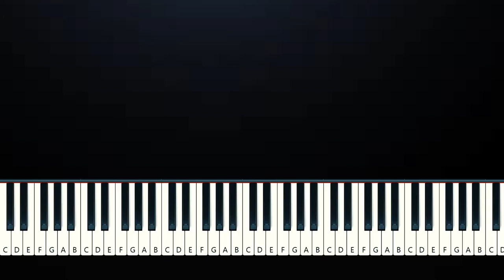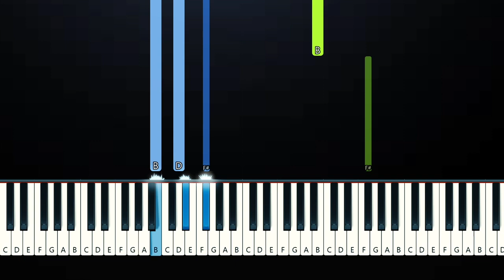Stephen Sanchez - Something About Her (Piano Tutorial)